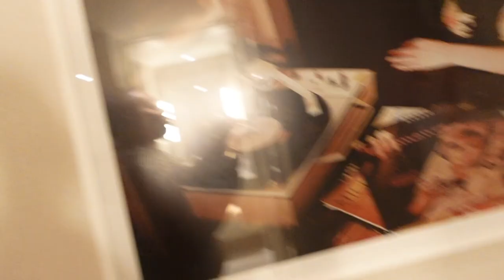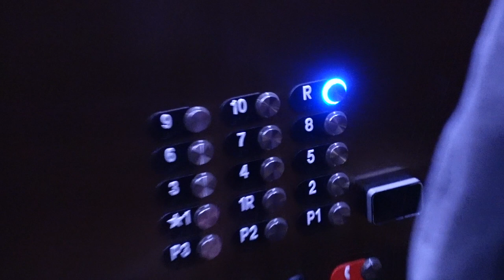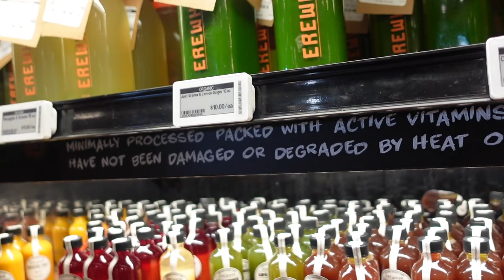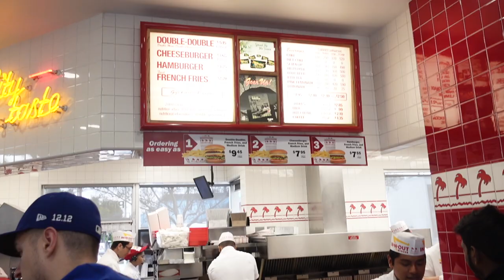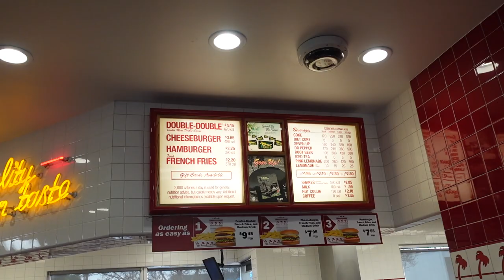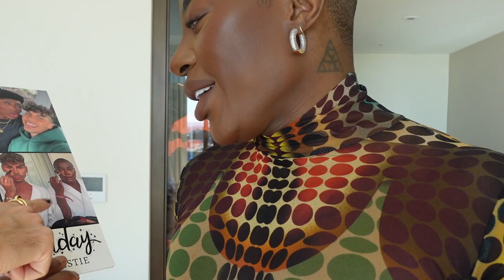WEEKLY VLOG- SPENDING MY BIRTHDAY IN LA! | ThePlasticboy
This week we see what really went down in LA, apologies the vlog is all over the place I was having too much fun lol!!!